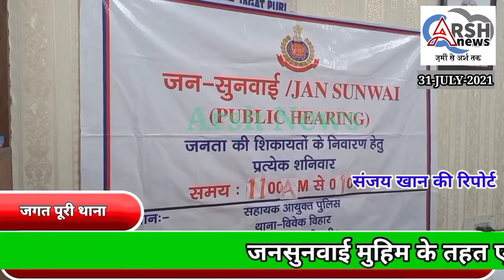ACP Manoj Panth Ne Jagat Puri Thane Mein Jansunwayi Muhim Ke Teahat Janta Ki Samasya Suni.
एसीपी मनोज पंत ने जगतपुरी थाने में जनसुनवाई मुहिम के तहत जनता की समस्याएं सुनी